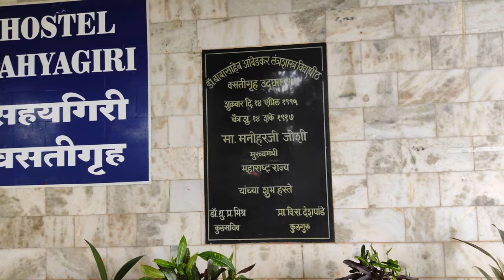when hostel tour gone wrong because ? || sahyagiri hostel tour || sagar gavali vlogs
sorry because hostel tour nhi de paya 🙏